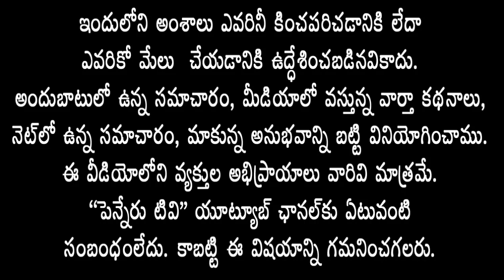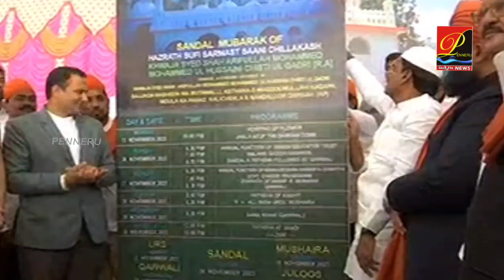ameenpeerdarga - కడప ఉరుసే షరీఫ్ ఉత్సవ పోస్టర్ ఆవిష్కరించిన Dy CM, collector, SP/ penneru news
Kadapa Uruse Sharif festival poster unveiled by Dy CM, collector, SP